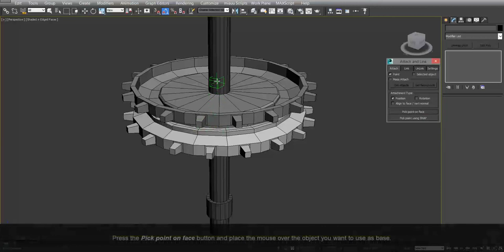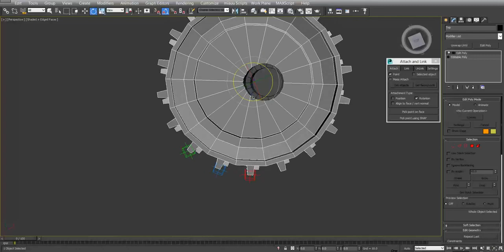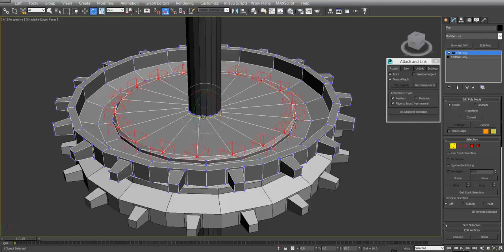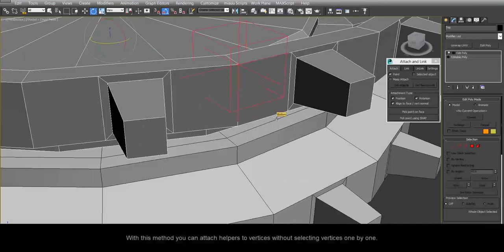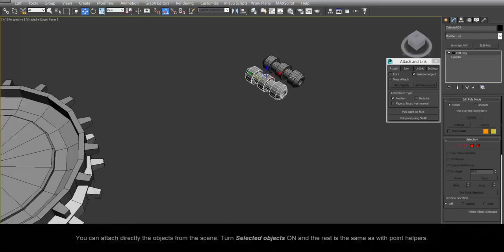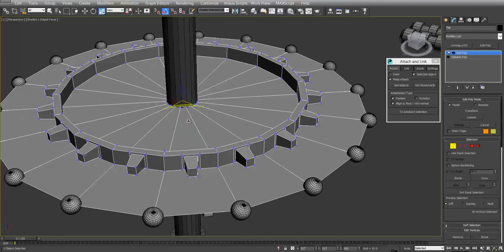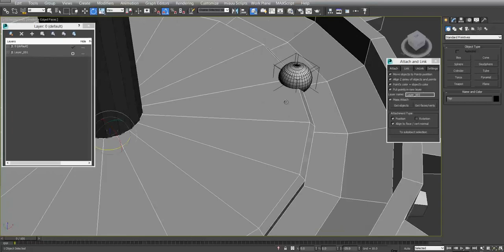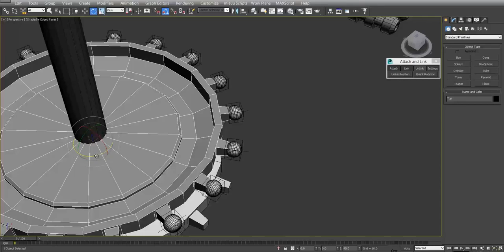miauu's Attach and Link v.1.0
miauu's Attach and Link is a script for 3DS Max that automates the process of linking objects to the surface of other objects.

- attach point helpers or any objects in the scene to selected faces or vertices of other objects.
- pick the point where to attach selected objects, using SNAP
- choose to lock the position and/or rotation of attached objects to the position/rotation of the surface, where they are attached.
- attach multiple objects at once
- link multiple objects at once
- can link/attach any objects type to the Editable Poly, Editable Mesh and Edit Poly modifier objects